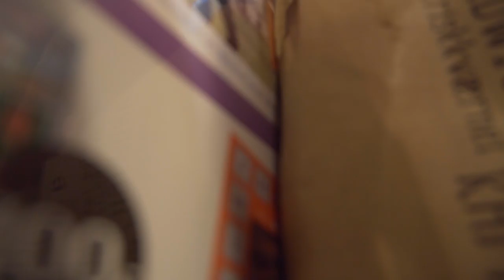HACKER PENTAGON?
// Casper Harding